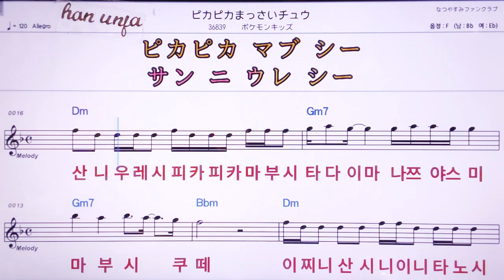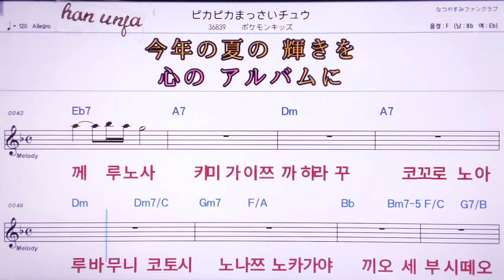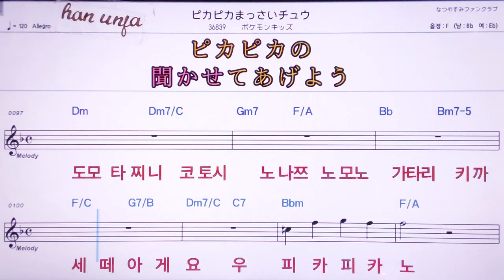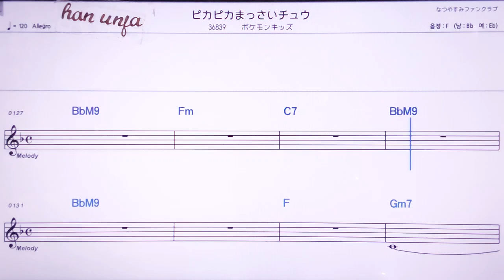💖파카피카맛사이츄우/포케몬킷즈 👍MR,노래방, 악보, 코드,Karaoke With Sheet Music